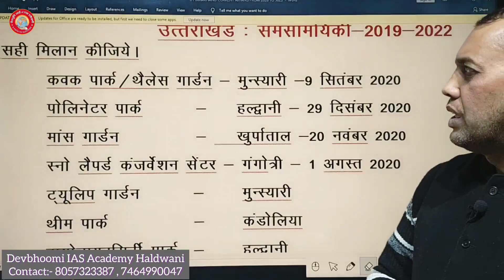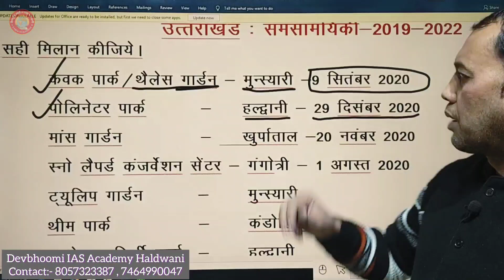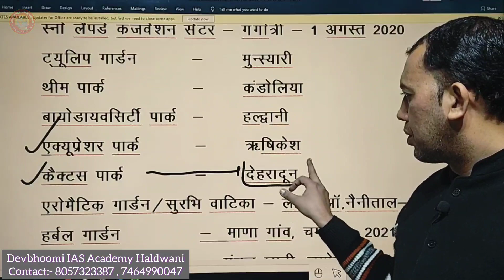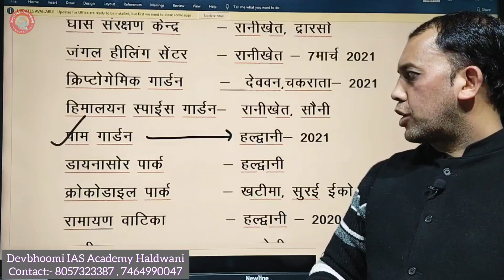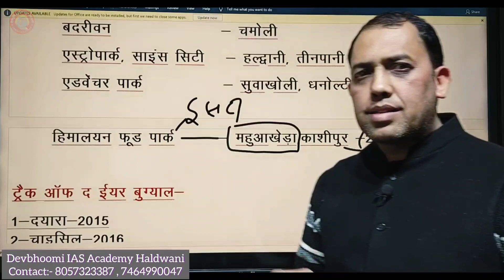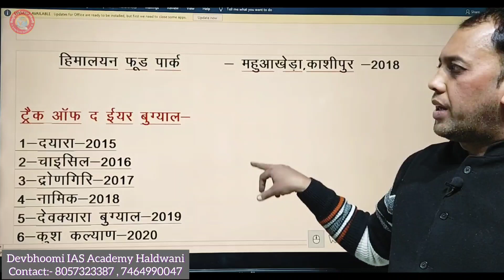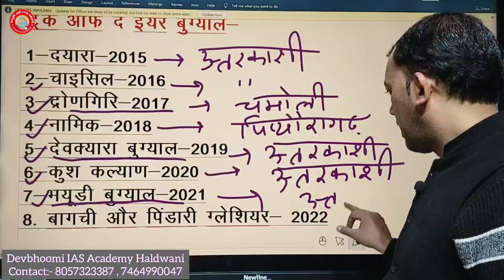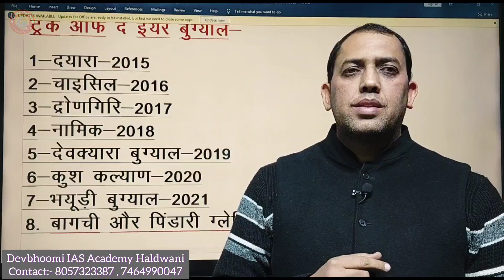Uttarakhand Current Affairs | प्रमुख पार्क/गार्डन, Track of the Year |उत्तराखण्ड करेंट अफेयर्स 2022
Uttarakhand Current Affairs | Uttarakhand Current Affairs 2022| उत्तराखण्ड करेंट अफेयर्स  2022 | UK प्रमुख पार्क/गार्डन, Track of the Year
Uttarakhand Current Affairs 2022 || Complete उत्तराखण्ड करेंट अफेयर्स 2022 | UK Current Affairs 2022

उत्तराखंड की करंट अफेयर्स की क्लास आपके लिए😊...

आगे भी आपके लिए करंट अफेयर्स की क्लास आएगी, लेकिन आपको पहली वीडियो को अच्छा रेस्पोंस देना होगा...

ukpsc current affairs 2022
current affairs ukpsc
Current affairs for ukpsc exam

Cover Topics :-
current affairs uttarakhand 2022
online study with ir
current affairs uttarakhand
uttrakhand current affair
uttrakhand current affairs
current affairs 2022 uttarakhand
current affair uttarakhand
uttarakhand current affair 2022
uk current affairs
current affairs of uttarakhand 2022
current affairs uk 2022
jardhari classes uttarakhand
uttarakhand current affairs today
uttarakhand current
uttrakhand current affairs 2022
jardhari classes
uttarakhand current gk patwari lekhpal
उत्तराखंड करंट अफेयर्स 2022
current affairs today uttarakhand
study with ir
uttarakhand current affairs 2020
uk patwari current affairs 2022
2022 uttarakhand current affairs
current affairs 2022 january to dece...
uttarakhand latest current affairs
उत्तराखंड करंट अफेयर्स
current affairs january to december...
current affairs most important ques..
current affairs of uttarakhand
( "उत्तराखण्ड करेंट अफेयर्स 2022" )
(Uttarakhand_Current_Affairs_2022)

Uttarakhand Currrent Affairs uttarakhand 2022 Current Affairs gk Uttarakhand Current affairs 2021 UK Current 2022 current affairs uttarakhand 2022 uttarakhand current affairs 2022 uttrakhand current affairs 2022
Current Affairs Uttarakhand 2022 Current 2022 Uttarakhand Affairs Uttarakhand Current Affairs 2022 Uttarakhand me kaun kya hai 2022

Descripation:-
In today's video we are going to Discuss. Complete current affairs of Uttarakhand 2022. Which is important for all your upcoming Uttarakhand Police, Patwari Lekhpal, Forest Guard exams. Questions related to Uttarakhand current affairs are asked in UKPSC exam.